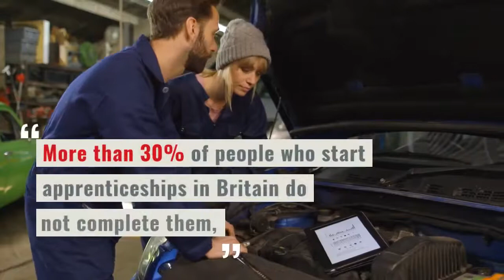Apprenticeship dropouts are as important as university ones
In 2018, drop-out rates among university students went up for the third year in a row, according to official statistics.

Figures recently released by the Higher Education Statistics Agency (HESA), showed that 26,000 students in England who began the first year of their degree in 2015 did not finish the year.

But many people also drop out of apprenticeship programmes. Last year, the Skills Commission’s Spotlight On…Apprenticeships And Social Mobility reported:

“More than 30% of people who start apprenticeships in Britain do not complete them, and numbers are worsening every year.”